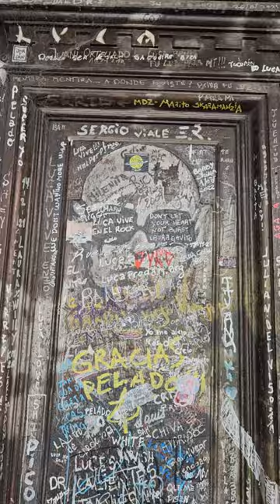El mito de Luca Prodan sigue vivo en la última casa que habitó en Monserrat.